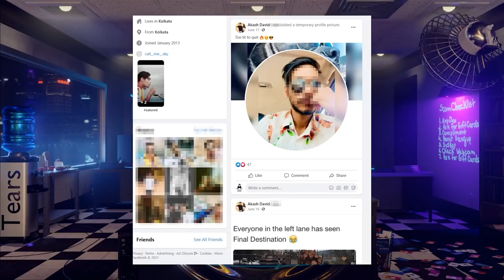EXPOSED!! SCAMMER SOCIAL MEDIA